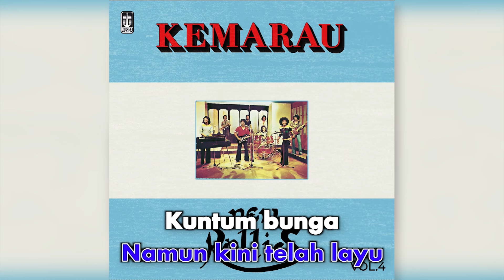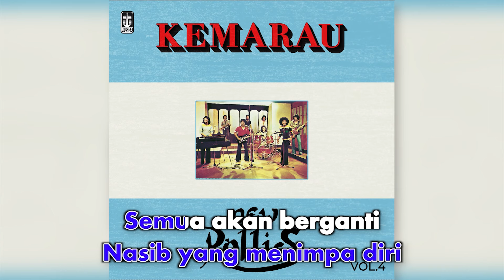New Rollies - Jangan Terulang Lagi (Official Karaoke Video)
Karaoke Video by New Rollies Performing "Jangan Terulang Lagi"
Song & Lyrics by Totok